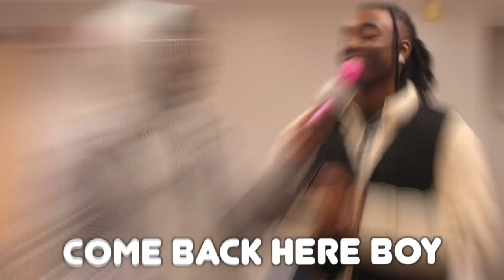Fart Spray On Microphone Prank!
In this video I'm doing fart spray microphone prank on people and I got the funniest reactions 😂

Shoutout to @3.k_jayvier  for this idea

My Snapchat Or just search “jasperfame2”